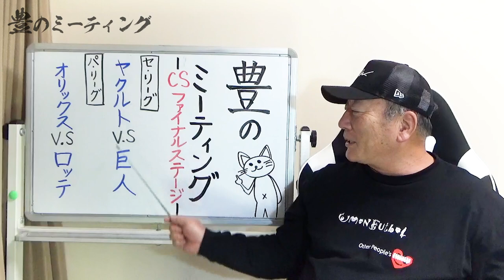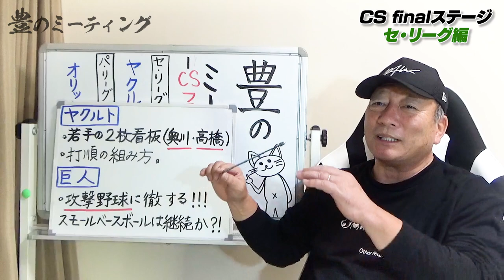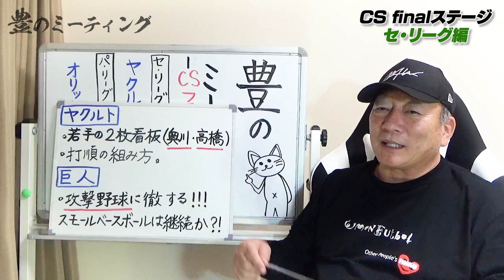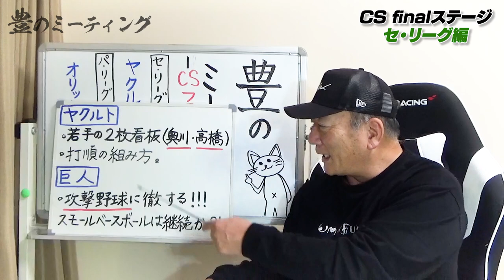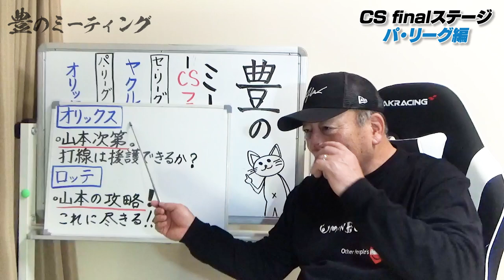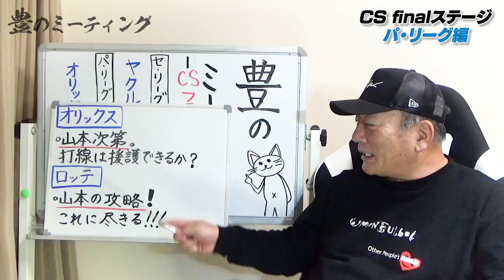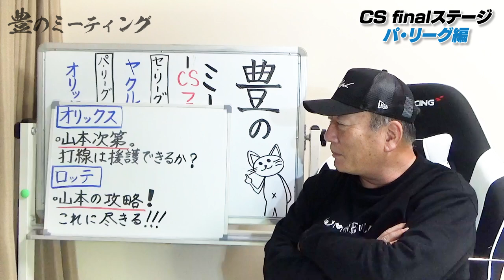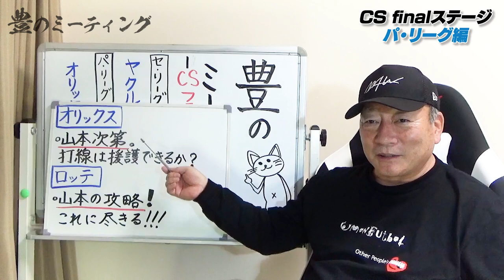【CSファイナルシリーズの展望】ヤクルトは投手陣がキーポイント⁉︎千葉ロッテは山本由伸を攻略せよ！！【プロ野球ニュース】